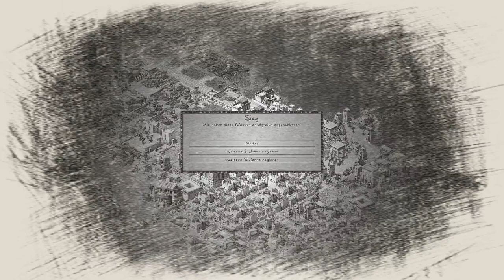Mein Säckelchen füllt sich! Abedju #13 Let's Play Pharaoh & Cleopatra [HD|Retro|German|Deutsch]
Und weiter geht es in Let`s Play Pharao - Königin des Nils Kleopatra. Mit neuen verbesserten HD Widescreenpatch.

Mission 7 ist an der Reihe und wir können uns für eine Mission entscheiden entweder viel Aufbau oder eine kriegerische Mission.
Ich Wähle Abedju. Die Stadt wächst und gedeiht sehr gut und der Bau der Monumente beginnt doch wir brauchen viel Ziegelstein verdammt viel.

Ziele:
Bevölkerung   2500
Königreichwertung 60
Wohlstand 25
Kultur 25
1 Mittlere Mastaba, 2 kleine Mastaba

Viel Spaß im alten Ägypten

Eure
Muttibaerenbande